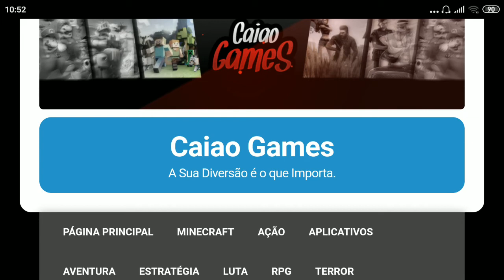SHADOW FIGHT 2 VERSÃO 2.3.1 ATUALIZADA COM DINHEIRO GRÁTIS